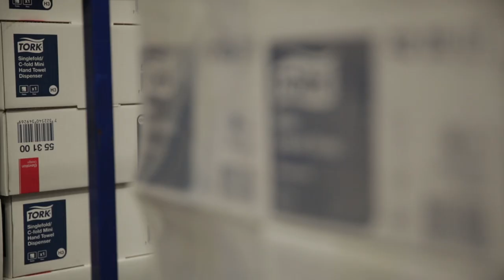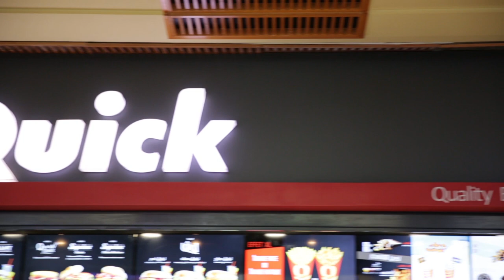Tork Tunisie : Témoignage de partenaires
Découvrez comment notre partenariat avec des entreprises de premier plan à l'instar de Quick, Carthagène et Magic Life Platinium Royal Kenz, a permis de fournir des produits d'hygiène de qualité supérieure aux entreprises et établissements de santé en Afrique depuis plus de 15 ans.
Nos produits Tork sont reconnus dans le monde entier pour leur efficacité et leur durabilité, et nous sommes fiers de travailler avec nos clients partenaires pour améliorer la sécurité alimentaire et l'hygiène hospitalière.
Nous vous montrons comment nos produits ont un impact positif sur le quotidien de nos clients partenaires et comment nous sommes engagés à fournir un accompagnement de qualité supérieure tout au long du processus.